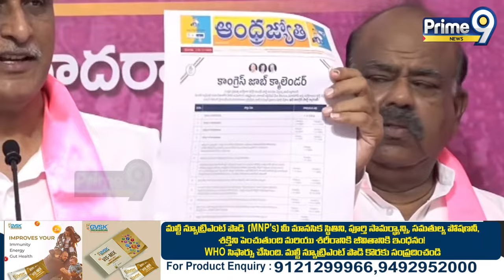2లక్షల ఉద్యోగాలు అన్నావ్ ఎక్కడ సీఎం రేవంత్ | Harish Rao Controversy On Congress | Prime9 News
LIVE🔴-BRS Leader Hairsh Rao Press Meet | Prime9 News